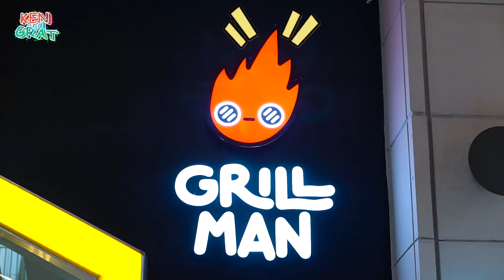PEPPER LUNCH VERSI KOREA TAPI CUMA SETENGAH HARGA ??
Baru kali ini nyobain yang mirip sama pepper lunch dan harganya murah banget!
Gimana ya rasanya?